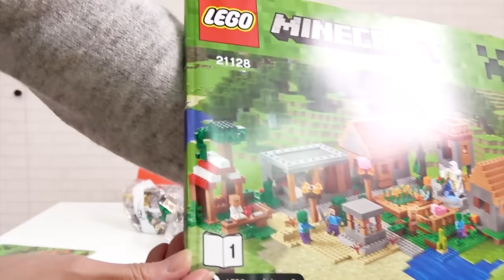【玩劇】安德送蛋糕,超大LEGO麥塊村莊場景[NyoNyoTV妞妞TV玩具]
我是妞妞今年7歲,國小2年級,這個頻道主要介紹日常生活中發現的有趣商品和玩具,也會做一些有趣小實驗, 和一些簡單的DIY手作。

PS: 影片由妞妞主演,媽媽負責影片拍攝編輯及留言回覆工作